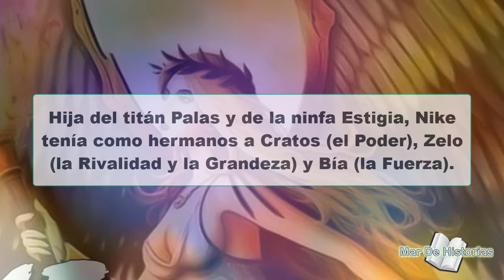NIKE LA DIOSA DE LA VICTORIA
Nike, la diosa de la victoria en la mitología griega, es una figura emblemática que representa el triunfo y la conquista. Conocida como Victoria en la mitología romana, Nike era la personificación de la victoria en la guerra y en la competición. Con su simbolismo poderoso y su conexión con la victoria y el éxito, continúa siendo una figura inspiradora tanto en la antigüedad como en la cultura contemporánea.

LOS SIETE SELLOS DEL APOCALIPSIS, LAS SIETE TROMPETAS, LAS 7 COPAS DE LA IRA DE DIOS,

LA REBELIÓN DE LUCIFER EN EL CIELO, Las TEORÍAS de porque LUCIFER se Rebeló en contra de Dios,